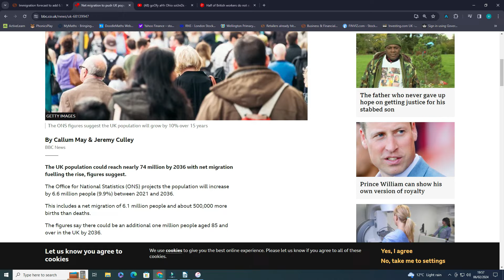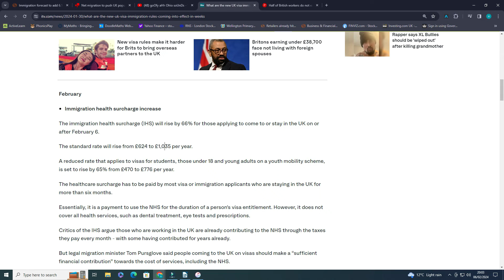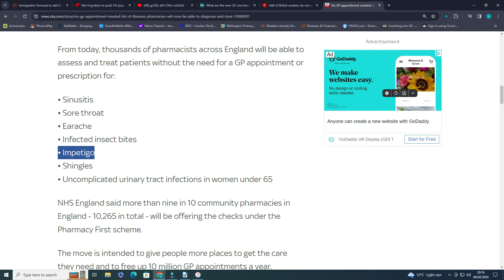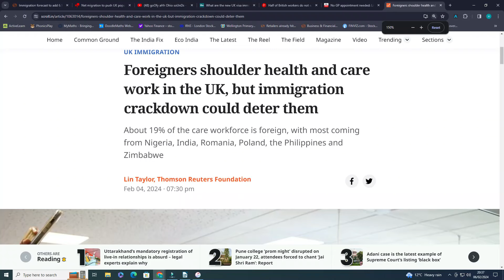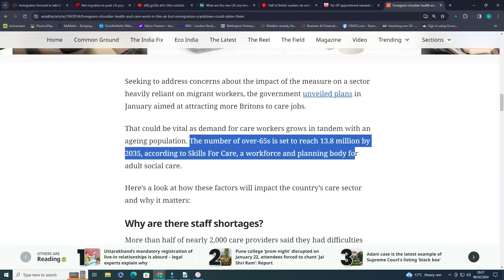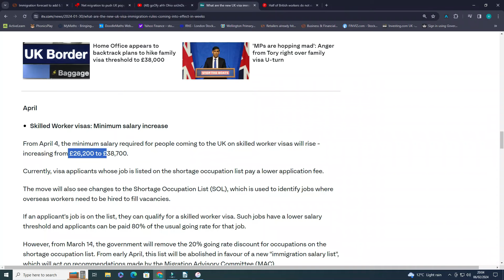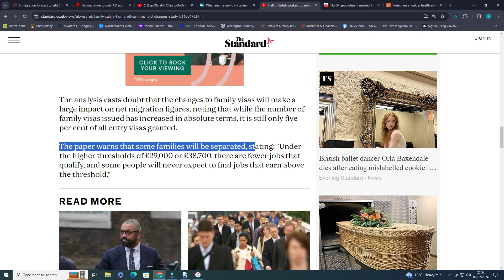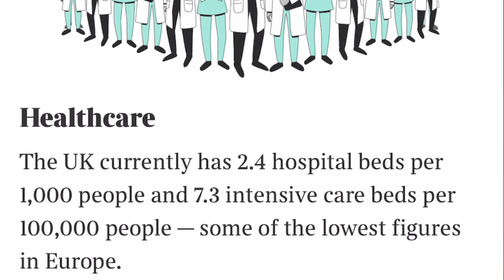இனிமேல் UK செல்வது சாத்தியமா? Pharmacist can treat No GP appointment needed London Tamil Magan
இங்கிலாந்தில் Migrant தொடர்பில் கடுமையான கட்டுப்பாடு; No GP appointment London Tamil Magan